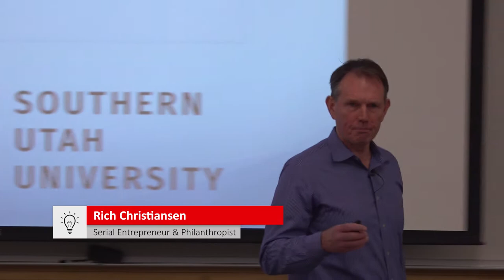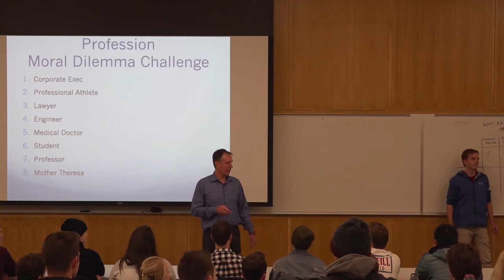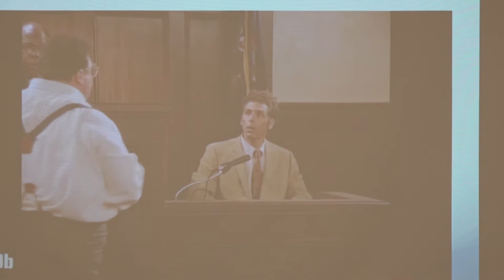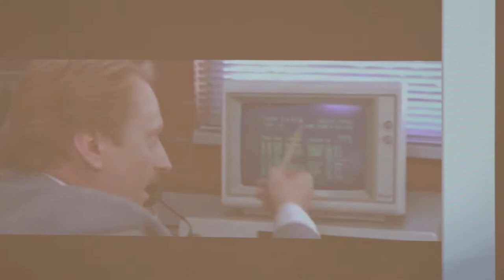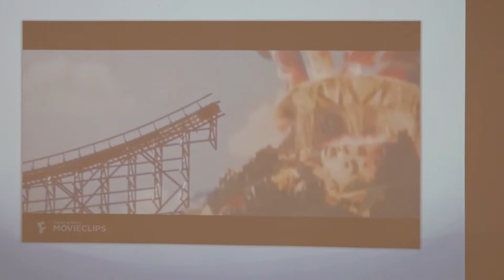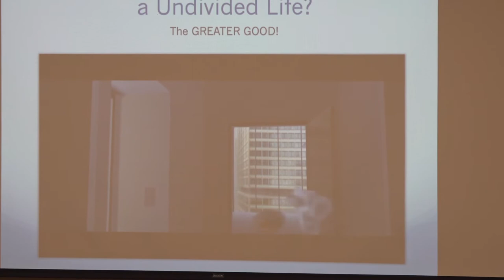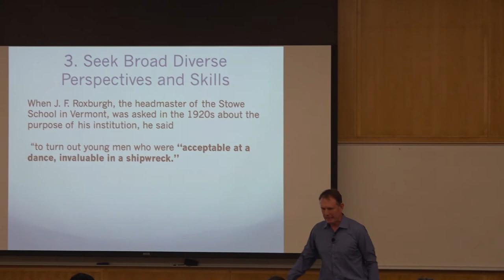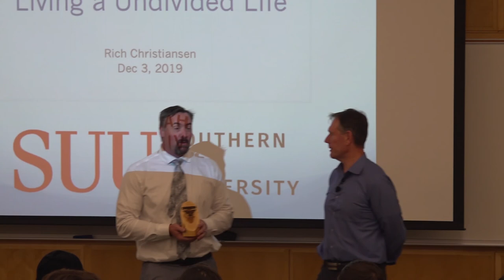Rich Christiansen Fall 2019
Rich Christiansen speaks as part of the the Speaker Series at the Southern Utah University Dixie Leavitt School of Business.